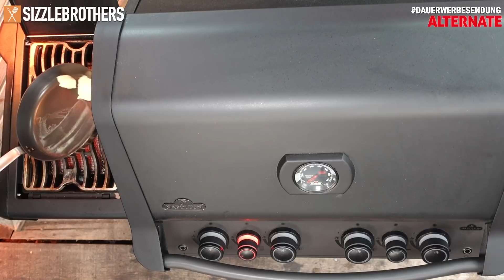Knoblauchsuppe - ganz einfach und super lecker! 🥰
In diesem Livestream Rezept zeigen wir euch, wie man Pfifferlinge richtig putzt und zubereitet. Außerdem gibt es eine leckere Knoblauchsuppe mit Secreto. Super lecker!

🔥UNSERE SOCIALS:

🎬LIVE SYNCHRONGRILLEN | Jeden Mittwoch ab 18 Uhr
► Twitch Livestream:

🎤 PODCAST auf Itunes & Spotify oder unter:
► Nice.To.Meat.You Podcast:

✌🏻ZWEITKANAL | SIZZLECREW
►SizzleCrew:

Hochwertige Outdoorküchen
►MM Outdoorküchen: